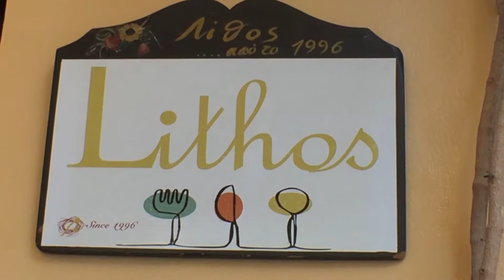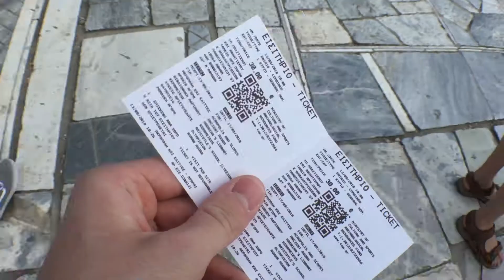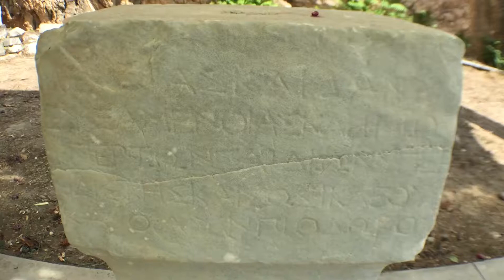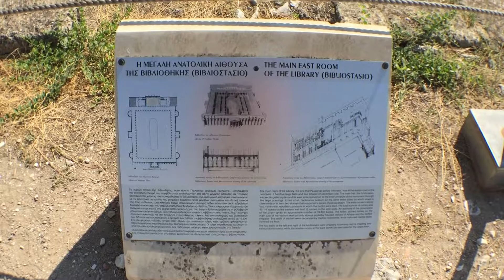Athens | Hello Europe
We have reach the last destionation for this trip. Feels a bit sad that it comin to an end. But ones vacation stops at some point. Take everything you can in and enjoy it while you can.